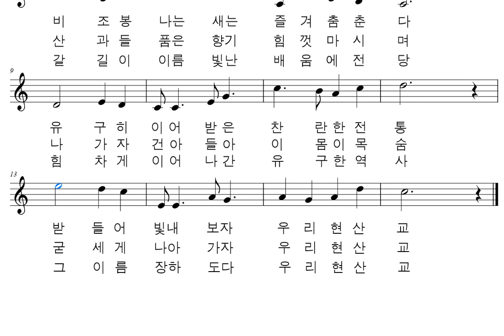악보와 반주 교가 #422 현산초등학교 교가를 프로그램을 사용하여 악보로 만들어 보았습니다.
박장옥 작사
권주혁 작곡

달마산 오색병풍 구비쳐놓고
비조봉 나는새는 즐겨춤춘다
유구히 이어받은 찬란한전통
받들어 빛내보자 우리현산교

덕응천 맑은물에 마음을 씻고
산과들 품은향기 힘껏마시며
나가자 건아들아 이몸이목숨
굳세게 나아가자 우리현산교

널따란 안호바다 가슴에안고
갈길이 이름빛난 배움에전당
힘차게 이어나간 유구한역사
그이름 장하도다 우리현산교

전라남도 해남군 현산면 일평리 876
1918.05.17 달산공립보통학교 개교(북평면 남창리)
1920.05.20 현 위치(현산면 일평리 876번지)로 이전
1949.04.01 현산국민학교 개칭
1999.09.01 현산서초등학교 통폐합
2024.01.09 제104회 졸업 5명(총 7,912)

행복하세요
I wish you
happiness.